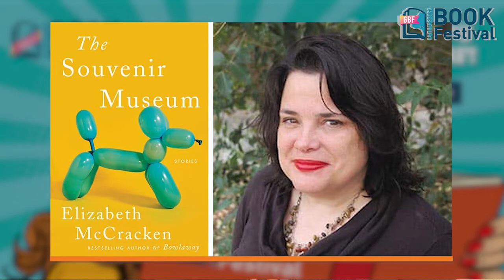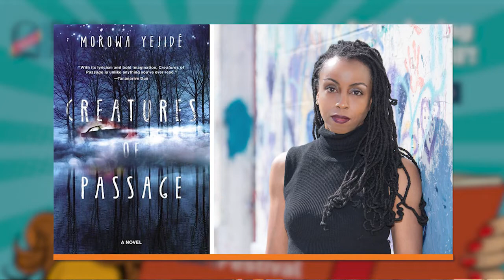Authors and Books Featured at the 2021 Virtual Gaithersburg Book Festival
Mayor Jud Ashman discusses authors and books to watch for at this years' Virtual Gaithersburg Book Festival.

In this video, Ashman discusses the following authors and books: Lisa Scottoline, author of “Eternal"; S.A. Cosby, author of “Blacktop Wasteland”; Arkady Martine, author of “A Desolation Called Peace";  Susan Page, author of “Madam Speaker: Nancy Pelosi and the Lessons of Power”; Karen Tumulty, author of “The Triumph of Nancy Reagan”; Elizabeth McCracken, author of “The Souvenir Museum”; Jeanine Cummins, author of “American Dirt”; Dr. Michio Kaku, author of “The God Equation: The Quest for a Theory of Everything”; Mateo Askaripour, author of “Black Buck"; and Morowa Yejidé, author of "Creatures of Passage."